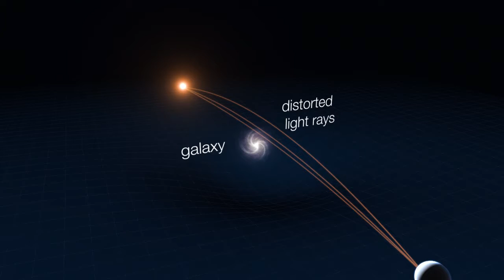The First Lensed Quasar in the Epoch of Reionization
Artistic representation of the first lensed quasar in the epoch of reionization. Details in:

Credit: Hubble/L. Calçada